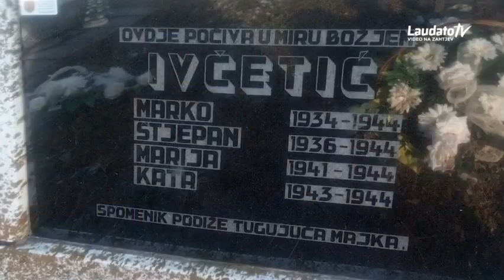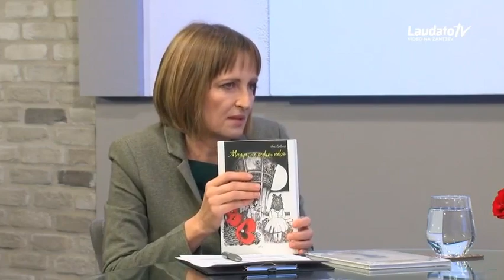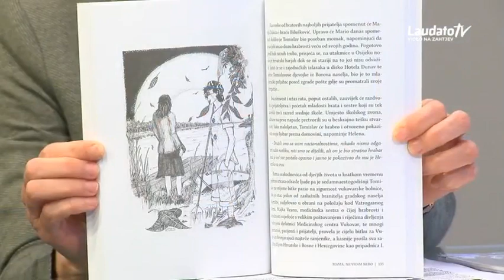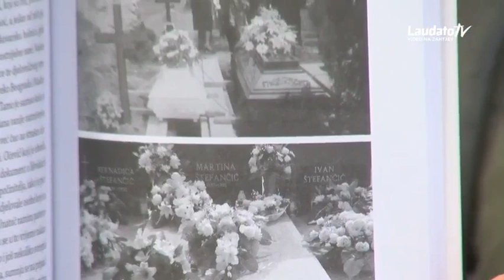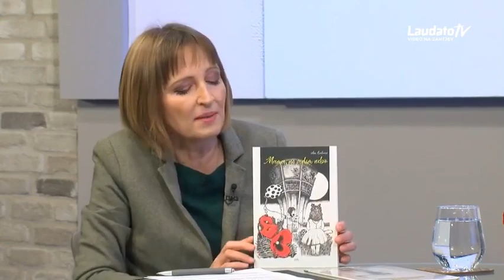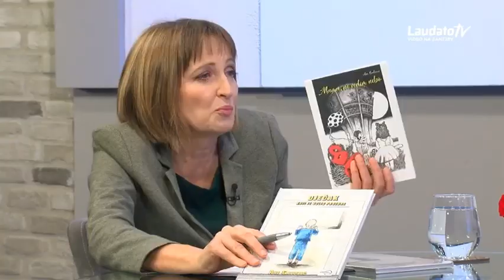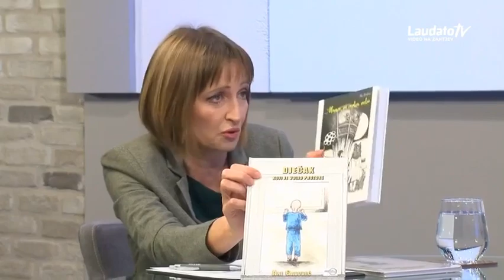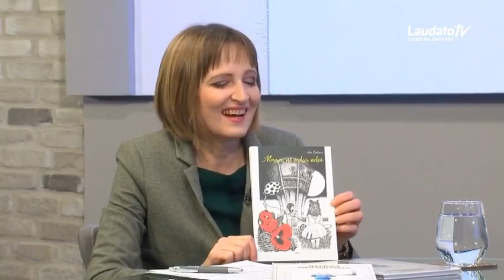Moja Hrvatska; Mama, ne vidim nebo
Trebalo je proći gotovo 30 godina da bi Ani Galović odrasla i mogla napisati knjigu o svojim, zaboravljenim vršnjacima koji su smrtno stradali u Vukovaru kao nevine žrtve velikosrpske agresije na Hrvatsku. Istinite i potresne priče o djeci koja su danas i sama trebali biti roditelji podsjećaju na naš dug prema njima, prema njihovim obiteljima (ukoliko im članovi također nisu smrtno stradali), prema gradu Vukovaru i Hrvatskoj. "Mama, ne vidim nebo" rezultat su vrijednog i pedantnog istraživanja Ani Galović o našim malim sugrađanima koje ne smijemo zaboraviti.